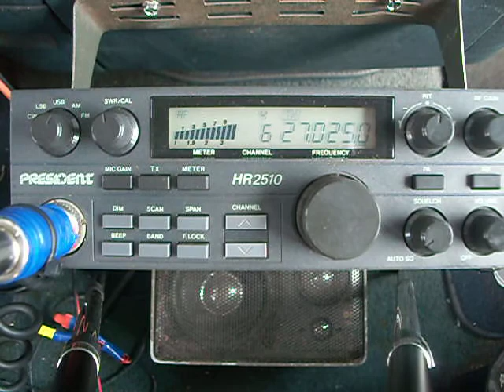PINEAPPLE JUICE KAUAI & MR UNDERCOVER PUTING THAT BIG MAUL DOWN IN THE MINI GRASS !